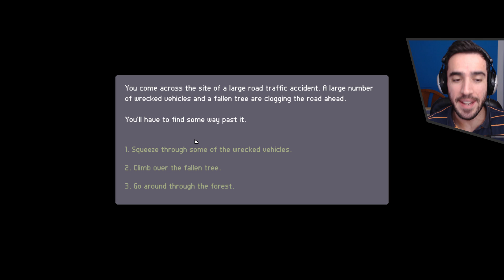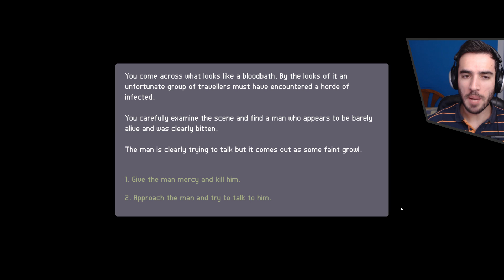March of the Living Gameplay: Let's Play Evil | March of the Living Walkthrough [Part 3]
March of the Living Gameplay: Let's Play Evil | March of the Living Walkthrough. Developed by Machine 22, March of the Living is a survival roguelike like inspired by FTL and popular zombie fiction.

| Chrono.gg - What's today's game?